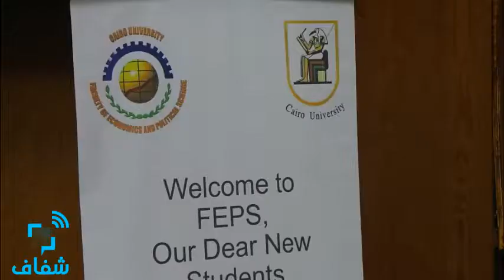شفاف | اتحاد "سياسة واقتصاد القاهرة" ينظم لقاءًا تعريفيًا بالكلية للطلاب الجدد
نظم اتحاد كلية الاقتصاد والعلوم السياسية جامعة القاهرة، بالاشتراك مع إدارة الكلية، اللقاء التعريفي بنظام الدراسة بالكلية والساعات المعتمدة، التي تطبق لأول مره، والأنشطة الطلابية.

• تقرير: عبد الله على
• مونتاج: عبدالرحمن جلال

•• شفاف .. أول شبكة إخبارية متخصصة في تغطية أخبار الجامعات ••